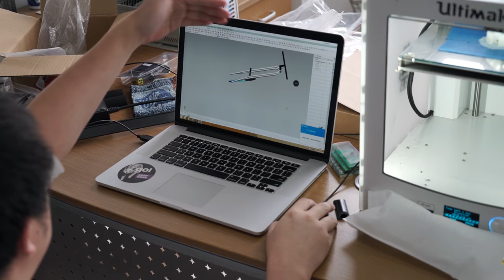Pure Cycles TV is BACK!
This season, we'll cover everything you need to know to keep you riding safe, having fun, and trying out some new riding styles. That's right, we're talking e-bikes, adventure and gravel bikes, road riding, training, safety tips, and more!